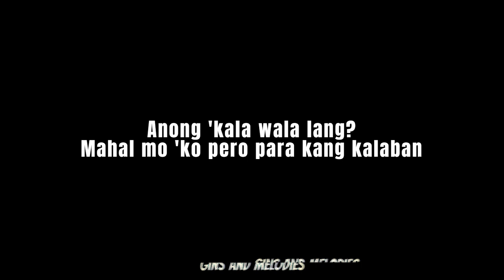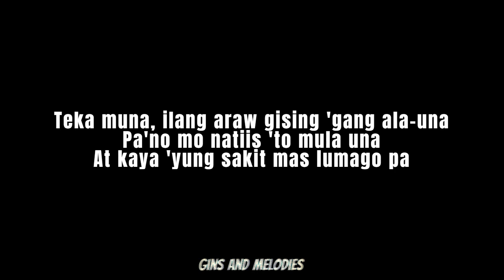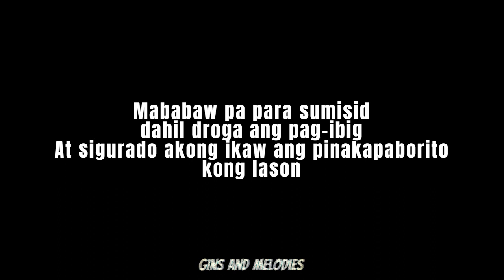Luv drug - Gins and Melodies (LYRICS)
Comment down your suggestion or request.